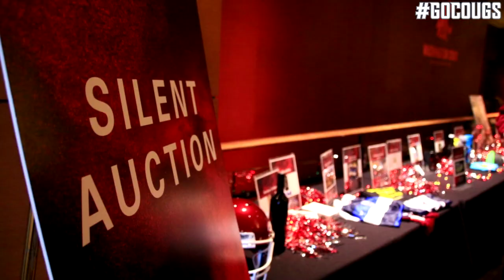Night with Cougar Football